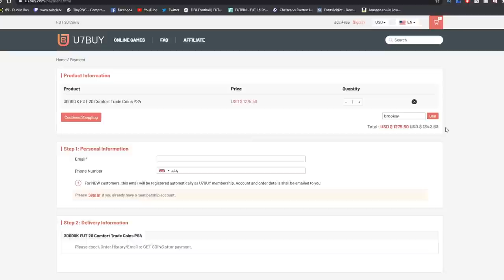EA LOVES THE IRISH!!! | SIF Duffy & IF Hendrick | FIFA 20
Today boys im showcasing the amazing fifa 20 talents of second in form Shane Duffy and in form Jeff Hendrick!!!

In this video we try use: shane duffy to celtic, shane duffy goal, shane duffy ireland, fifa 20, fifa 21, shane duffy, fifa 20 duffy, duffy, brooksy, brooksy hd shane duffy, brooksy duffy, celtic, duffy celtic, shane duffy celtic, best possible celtic, fifa 20 celtic, fifa 21 celtic, celtic fc, brooksy hand, BEST POSSIBLE IRISH TEAM, irish team squad, ireland team, ireland squad, irish team, best possible celtic team fifa 20, using, in form hendrick, newcastle hendrick, fifa 20 hendrick, ireland fifa 21, irish players fifa 21, irish ratings fifa 21, IT'S GOOD TO BE IRISH!!! | SIF Duffy & IF Hendrick | FIFA 20, best irish team fifa 21

pg family friendly video